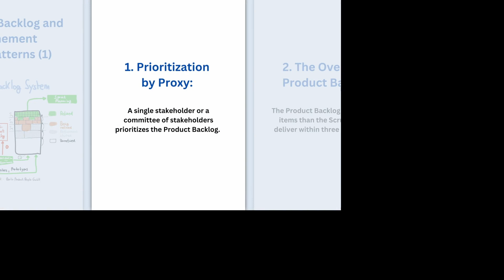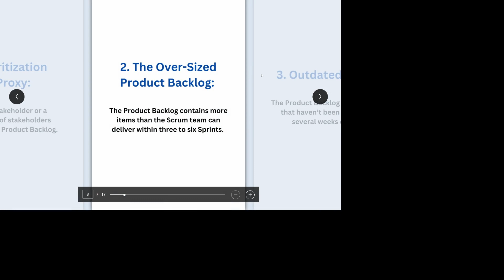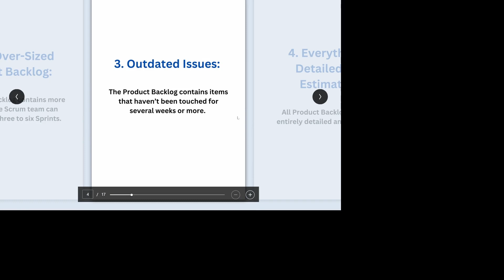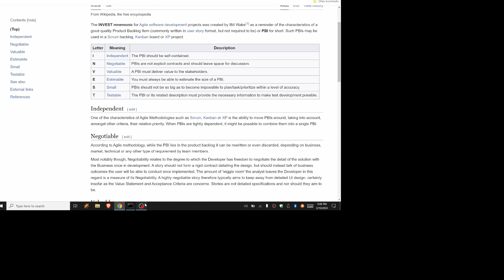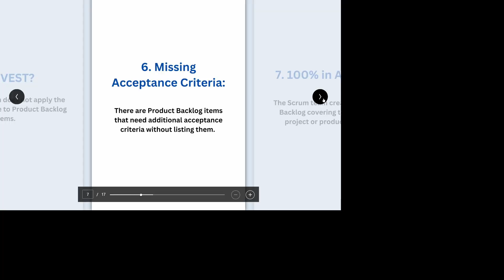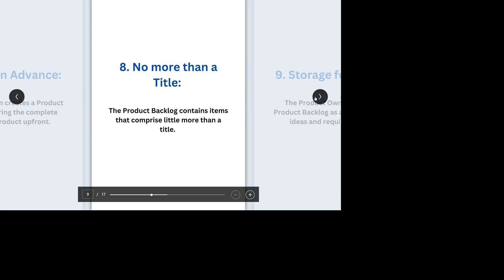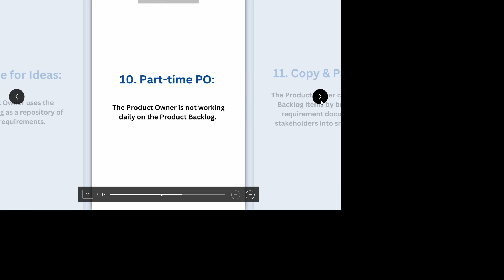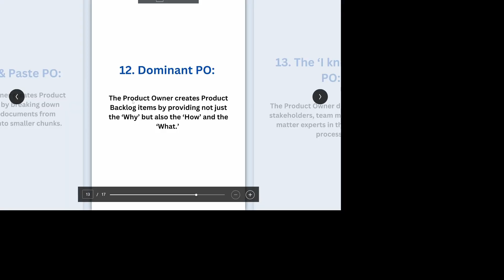AA102 - Backlog Anti-patterns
An anti-pattern is a common response to a recurring problem that is usually ineffective and risks being highly counterproductive.

On this episode, we take a look at 13 Backlog Anti-patterns!

0:00 Intro
0:28 1. Prioritization by Proxy
4:36 Tangent on "By Proxy"
5:49 2. The Oversized Product Backlog
11:16 3. Outdated Issues
13:58 4. Everything is Detailed and Estimated
16:42 5. INVEST?
20:14 6. Missing Acceptance Criteria
22:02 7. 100% In Advance
26:35 8. No More Than a Title
30:41 9. Storage for Ideas
34:28 10. Part-Time PO
35:48 11. Copy & Paste PO
37:17 12. Dominant PO (Spoiler Alert, We Skip It)
38:43 13. The "I Know It All" PO
41:52 Go-Back: 12. Dominant PO
45:29 Wrap-Up

Or listen on:
Apple Podcasts:

Amazon Music:

AA102 - Backlog Antipatterns